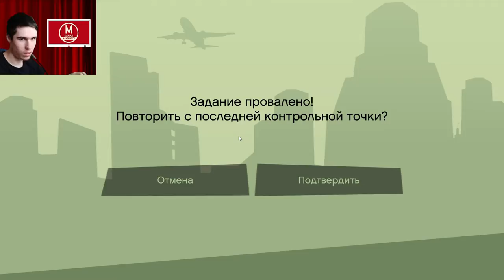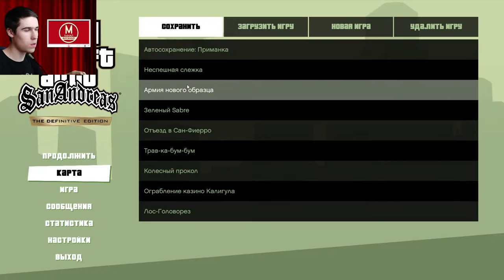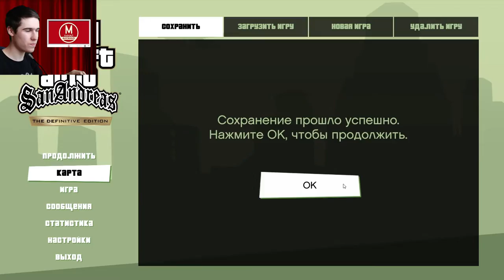Триады VS Да Нанг - GTA San Andreas Сезон 2 Серия 8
Сегодняшние миссии:
  Mountain Cloud Boys
  Ran Fa Li
  Lure
  Amphibious Assault
  The Da Nang Thang

Лидер Триад Сан-Фиерро, а также близкий друг СиДжея Ву Зи Му, предлагает нашему герою поработать на него, а также помочь лидеру Триад Ред Гекко Тонг, Ран Фа Ли победить парней из банды Да-Нанг.

Роли Озвучивали:
  Карл - Young Maylay (рэпер)
  Ву Зи Му - Джеймс Ягаши
  Ран Фа Ли - Хантер Плэтин
  Су Ши Му - Ричард Чанг
  Каталина - Синтия Фаррелл
  Цезарь - Клифтон Коллинз